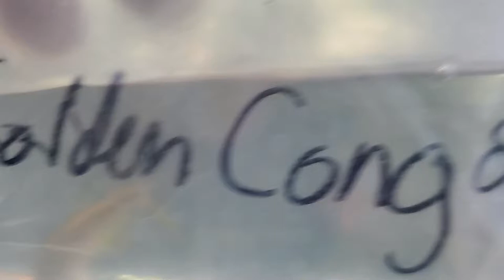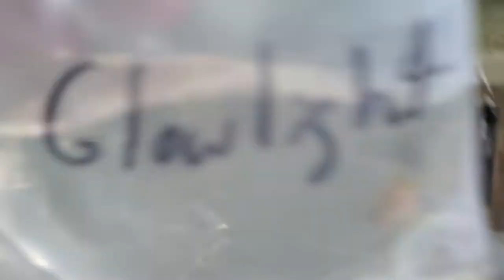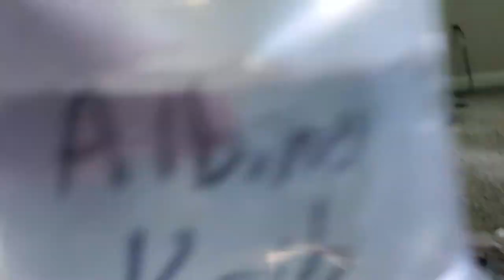Dan's fish unboxing more Golden Congo Tetras (2022)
Dan's fish unboxing more Golden Congo Tetras
2 Golden Congo Tetra
2 Albino Kribensis
3 Glowlight Danio
3 Banded Loach
4 Celestial Pearl Danio - CPD